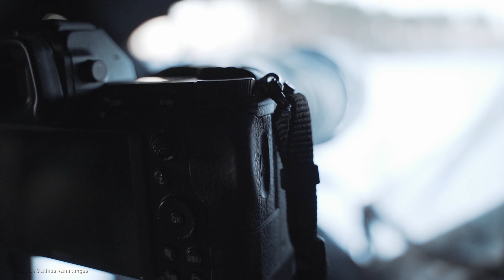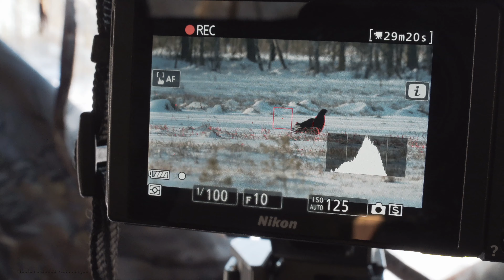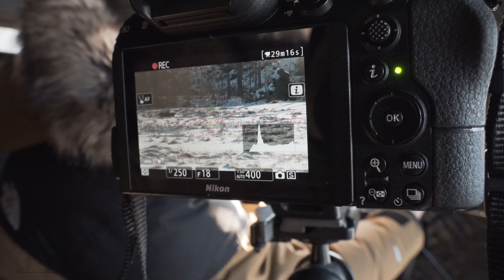Film ORRSPEL vid Stenvattnet 4K - Xplore Nature BLACKGROUSE Wildlife Photography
Följ med på vårens första orrspel. En tidig morgon med minusgrader, en kopp kaffe och soluppgång gör orrspelet extra trevligt.
och ställ dina frågor i kommentarsfältet

Videon filmas med NikonZ6 och med SonyA7iii
ursäkta ljudkvalitén, mikrofonen fick spader så ibland hörs knackande ljud

Taggar